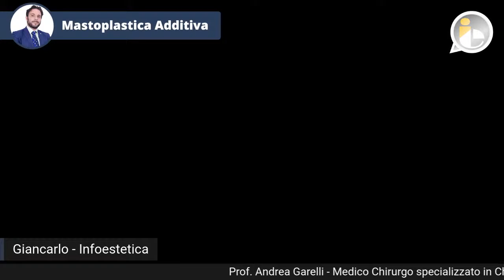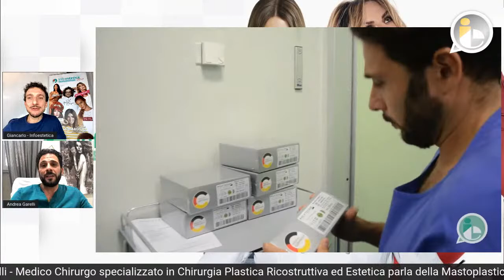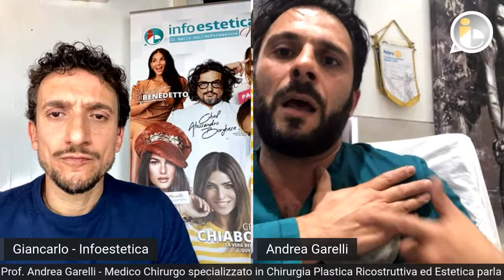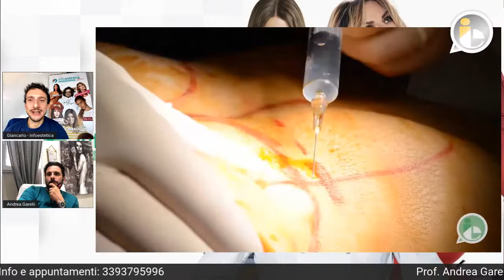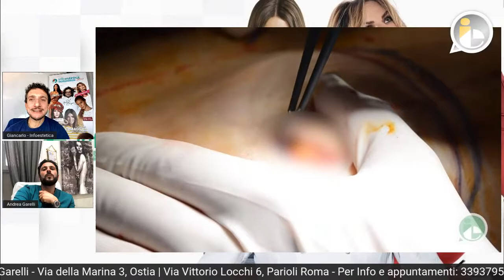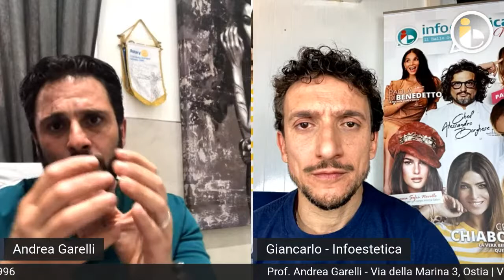Mastoplastica Additiva cos'è - prof. Andrea Garelli intervistato da Giancarlo Loiacono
Mastoplastica Additiva cos'è - prof. Andrea Garelli intervistato da Giancarlo Loiacono. Il prof. Andrea Garelli commenta degli estratti da un video girato da Infoestetica in sala operatoria mentre lui effettua un intervento di Mastoplastica Additiva, l'intervento più effettuato e richiesto al mondo è il cavallo di battaglia del Prof. Andrea Garelli